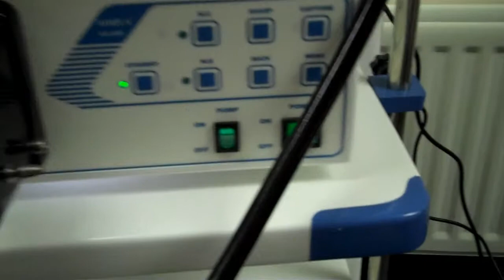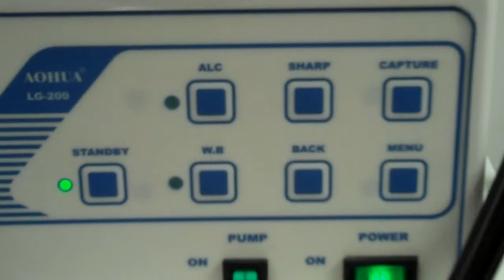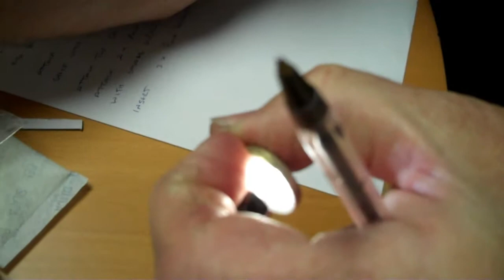Vet Direct Video Endoscope System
Vet Direct Video Endoscope System - This fantastic system comes complete with Endoscope Trolley, Screen, Mobile Camera and Video, Lightsource and Video Processor - and see crisp images images with 20X more definition than standard fibre scopes